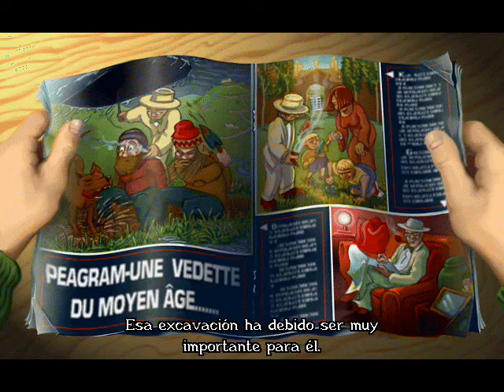Broken Sword: The Shadow of the Templars Longplay part 16 (Spanish)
Broken Sword: La Leyenda de los Templarios guia visual paso a paso parte 16 (español)